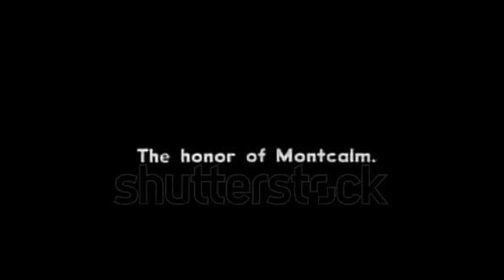1920 - In this silent period piece set in the 1700s, French and Indian forces promise